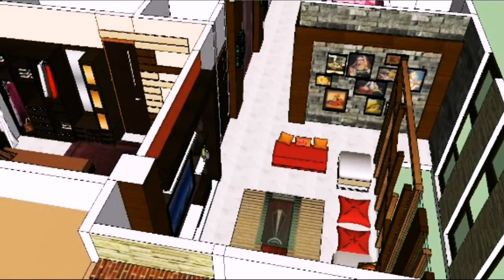House Design In Bangladesh